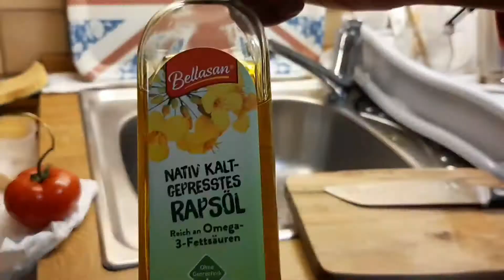Good, the bad & my Friday ( It's my life series )